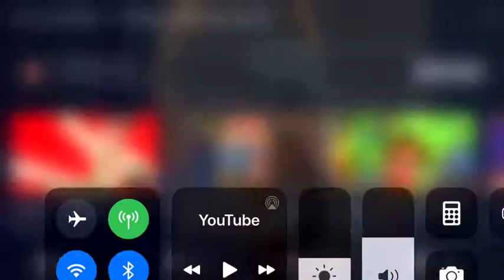Meega Nala No!